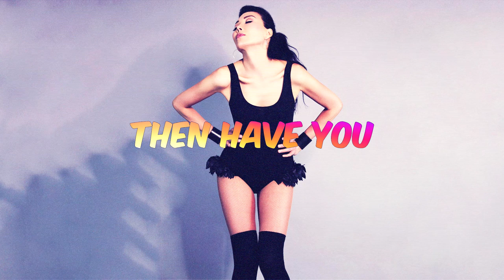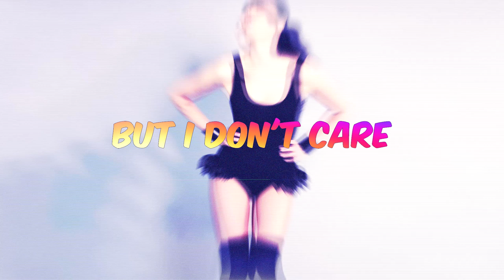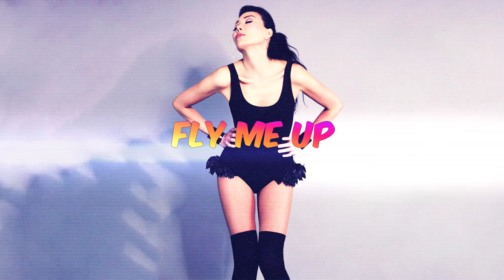Dalea | Atomic (Lyric Video)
Track from Dalea's album 'VISITOR' - LISTEN or BUY the full album 'VISITOR' on Spotify or iTunes

© Dalea / ASCAP